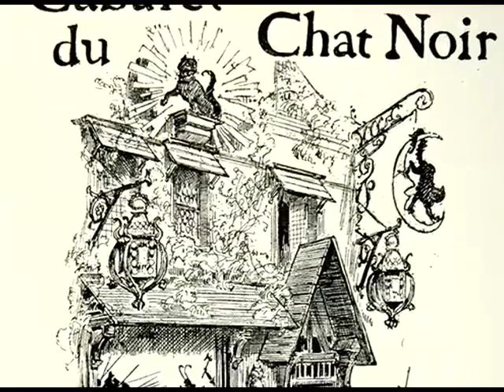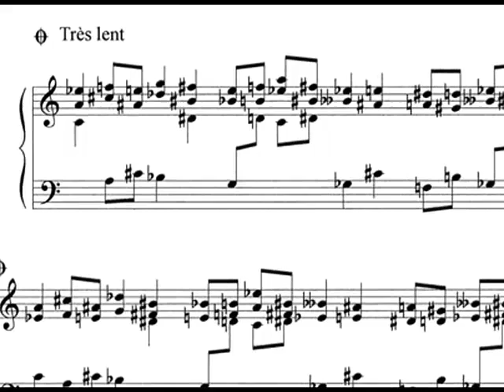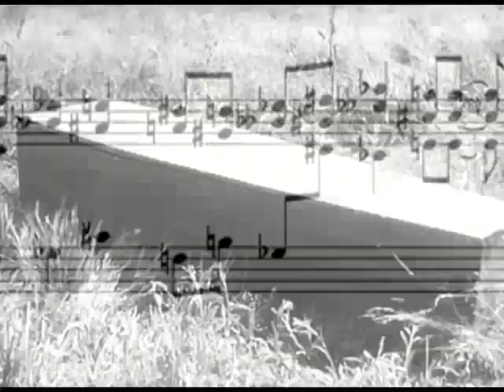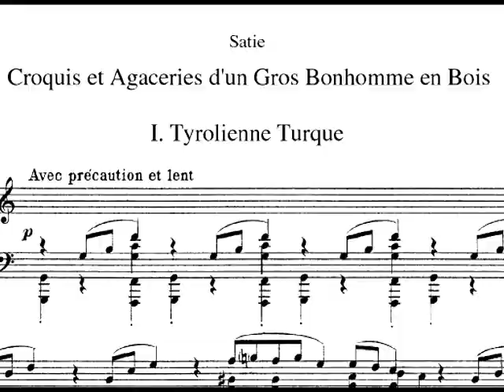Erik Satie the Precursor Part 1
Documentary on the most extraordinary and eccentric of 20th century composers. Part 1